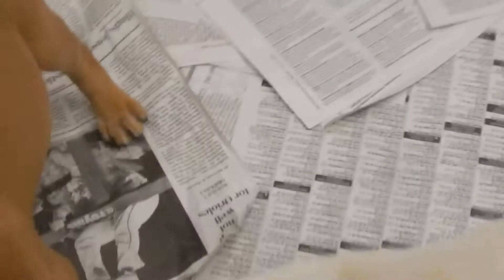Six-week old puppies and Luke Buchanan - "Squeaky-Toy" - Pet Adoption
In comparison to the 8 week group, these puppies are far less receptive to the sound of a squeaky-toy and are not showing symptoms of teething nearly as bad.